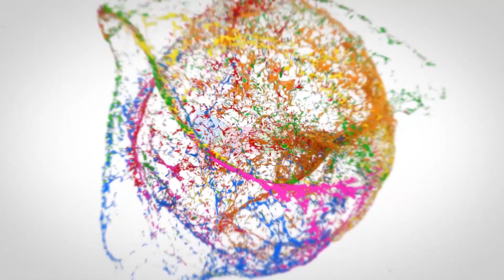Before Love Marriage After Love Marriage || KirrakPori | Telugu Short Films 2024 | Telugu Web Series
Before Love Marriage After Love Marriage || KirrakPori | Telugu Short Films 2024 | Telugu Web Series 2024 | Socialpost Digital Media

Cast
Praneetha sekhar

DOP
Suresh Raj bogamoni

Writter
Raghu nadh babu

Editor
Vishnu jajjari

Director
K N Varma

Kirrak Pori is an Entertainment Channel that presents Youth-oriented content.  Kirrak Pori assures you to keep you engaged and entertained with our original creative content based on real-life situations.